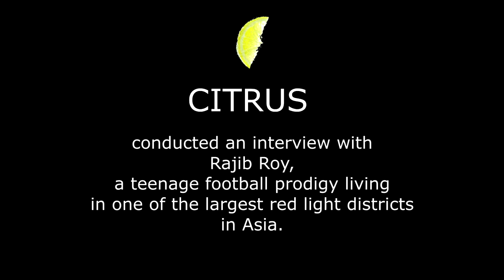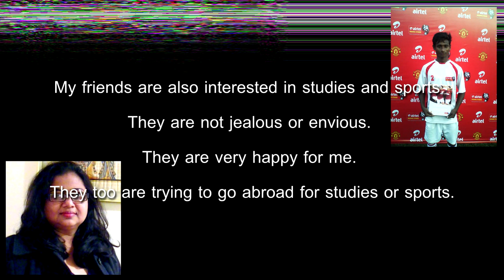CITRUS Ezine Interviews Rajib Roy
CITRUS we magazine interviews Rajib Roy, the prodigy football player who is a son of a prostitute and was picked by the Manchester United to play for their club in 2013. This interview was conducted LIVE from Canada over telephone, at the dead of the night.